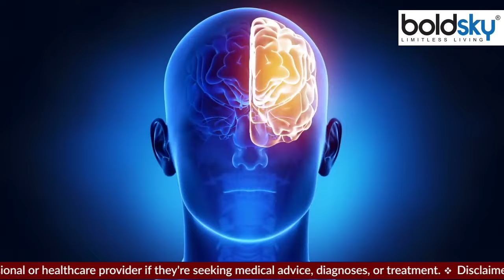हाई बीपी में कौन सा फल खाना चाहिए | High BP Me Konsa Fruit Khana Chahiye | Boldsky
Fruits for blood pressure patient : हाई ब्लड प्रेशर (High blood pressure) की समस्या बहुत आम हो चुकी है. इसका कारण है खराब लाइफस्टाइल (lifestyle) जिसके चलते हार्ट अटैक (heart attack) और ब्रेन स्ट्रोक (brain stroke) जैसी समस्याएं भी होने लगी है. ऐसे में सेहत (health tips) का खास ख्याल रखना बहुत जरूरी हो जाता है. इस लेख में हम आपको कुछ फलों (fruits) के बारे में बताएंगे, जो आपके उच्च रक्त चाप यानी हाई ब्लड प्रेशर (BP) की समस्या से निजात दिलाएंगे.

Fruits for blood pressure patient: The problem of high blood pressure has become very common. The reason for this is the bad lifestyle, due to which problems like heart attack and brain stroke have also started happening. In such a situation, it becomes very important to take special care of health. In this article, we will tell you about some fruits, which will help you get rid of the problem of high blood pressure (BP).